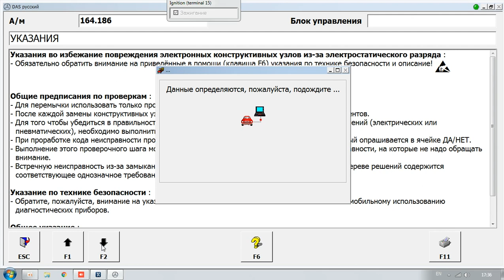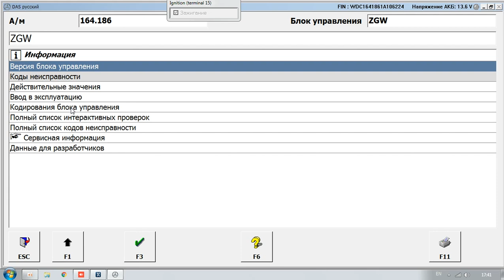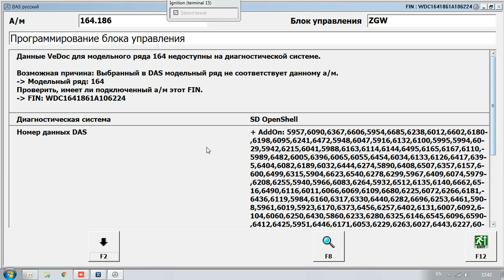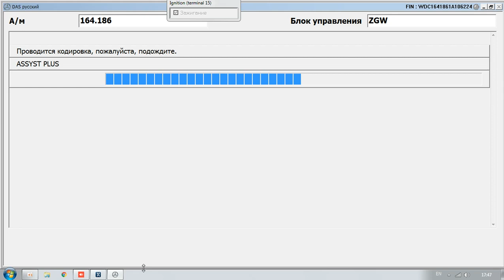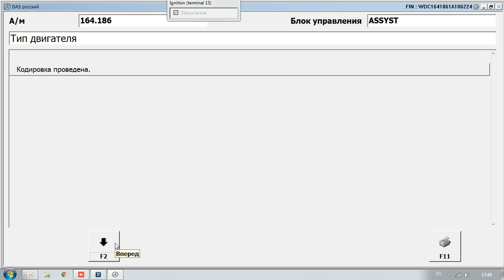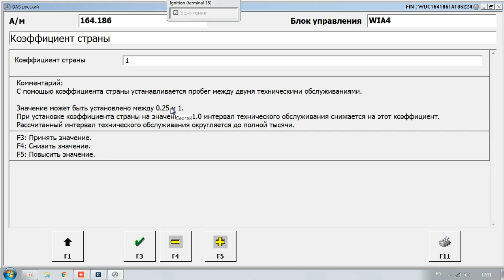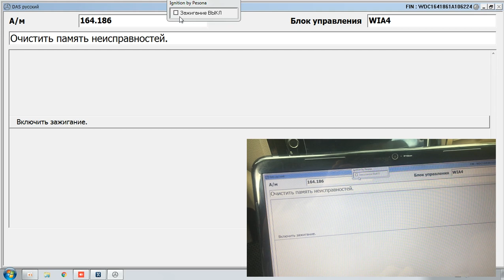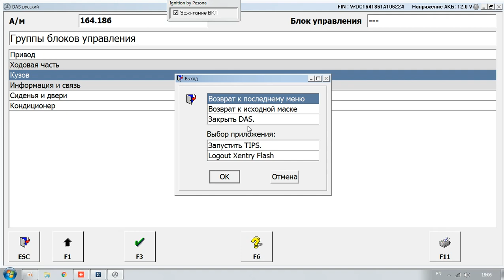Mercedes Benz ML350 W164 офлайн обновление ZGW! Xentry 16 07 DAS Offline, СGW flashing! SCN coding!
💥Mercedes Benz ML350 W164 офлайн обновление блока ZGW! Xentry 16 07 DAS Offline, CGW flashing! SCN coding. Как самостоятельно  обновить блок центрального интерфейса на W164, X164 Мерседес ML GL при этом не увалить блок и не снести кодировки!!!

💥Mercedes стенд для отладки и программирования блоков при помощи OpenPort 2! Прошивка и обнуление блока VGSnag2 АКПП 722.9! Vediamo 5.1.1  Xentry 2016 /07 Офлайн!

Mercedes DTS Monaco V8 14 coding! Установка, настройка подключение для работы с Open Port 2!

💥Mercedes Benz установка, настройка Xentry PassThru 2021.06 ! Final! OpenPort2! J2534! Exclusive! Работает с Open Port 2!✔Хentry Сканматик 2! Vas5054! Как самостоятельно установить  Xentry PassThru 2021.06! В этой версии можно так же активировать DAS Offline. Как это сделать смотрите в видео по активации DAS Offline!

💥XENTRY Passthru 2020.21 FINAL оригинал образ без лекарств.